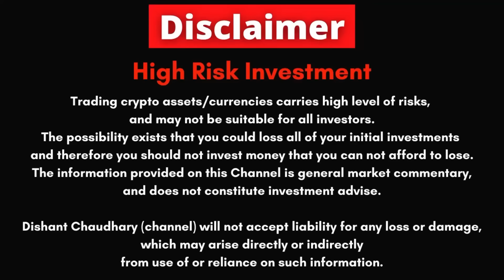अब नहीं देना होगा 1%TDS & 30% CRYPTO TAX BIG NEWS I BINANCE APP UPDATE